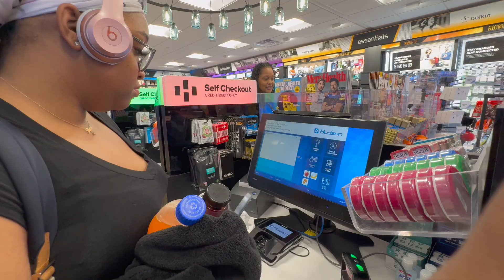WE TOOK A TRIP...